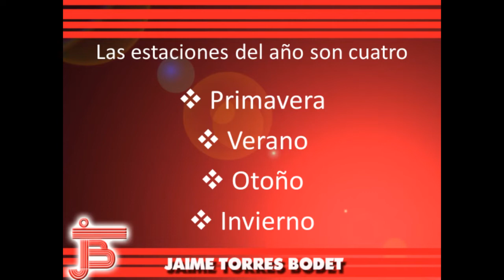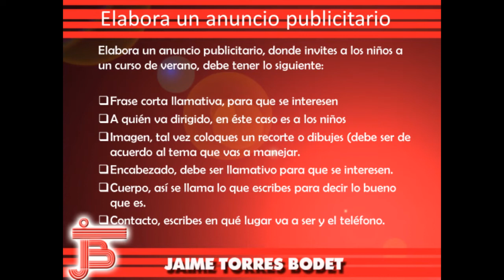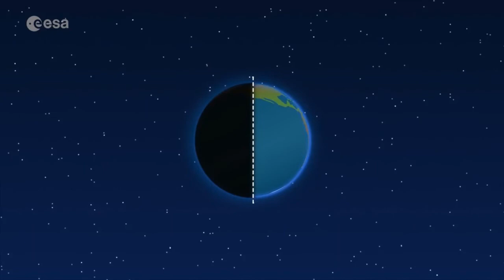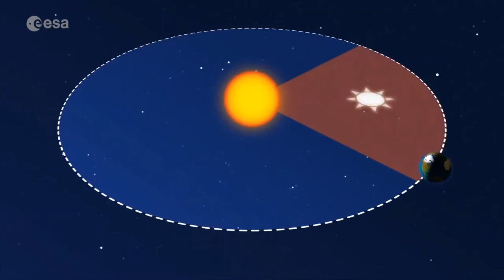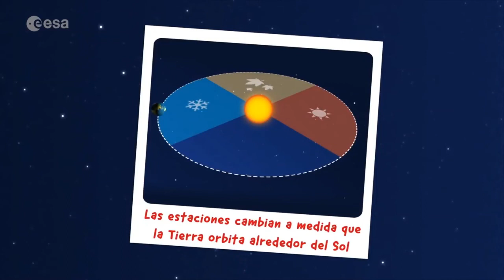Anuncio publicitario y Estaciones del año.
Video para preescolar y primero de priimaria